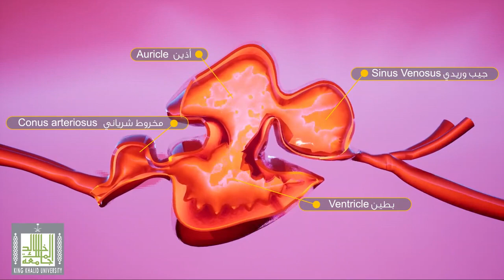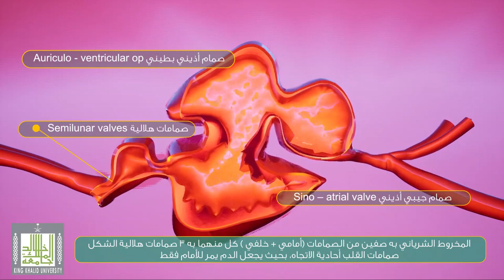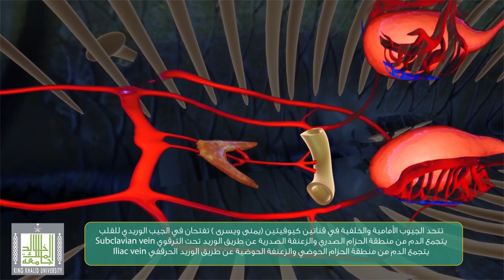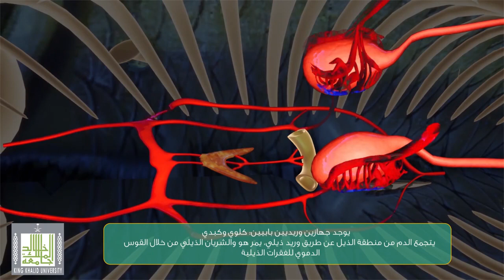كلب السمك | الجهاز الدوري